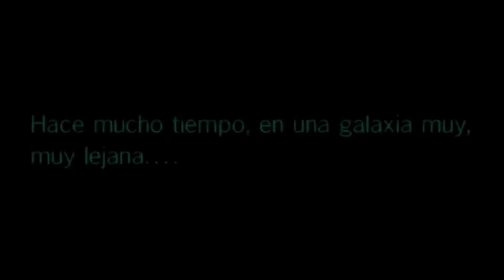Avance del libro STAR WARS THE MANDALORIAN SEASON TWO COLLECTOR'S EDITION VOLUMEN ONE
Labibliotecadeltemplojedi.com

⭐Ivoox⭐